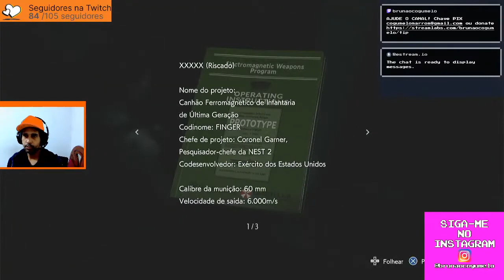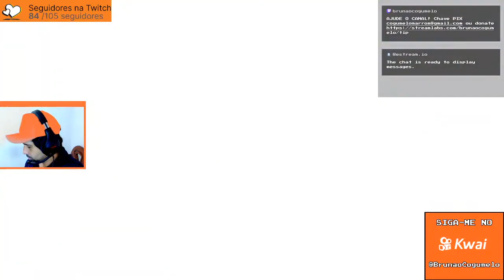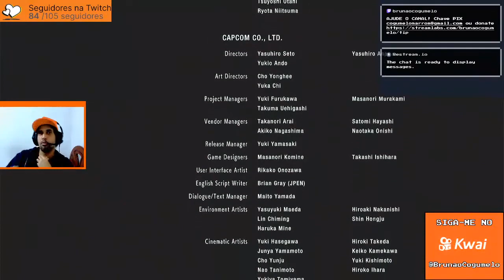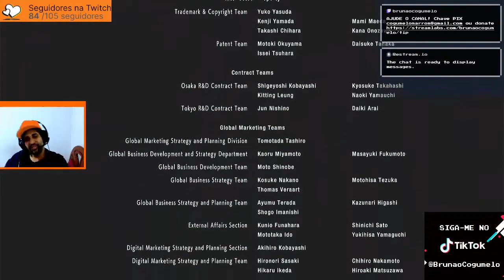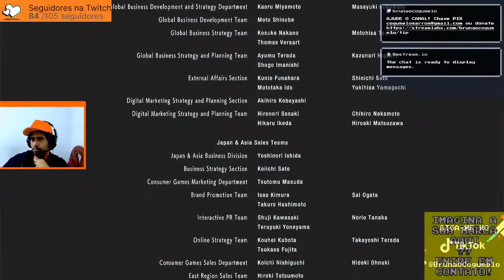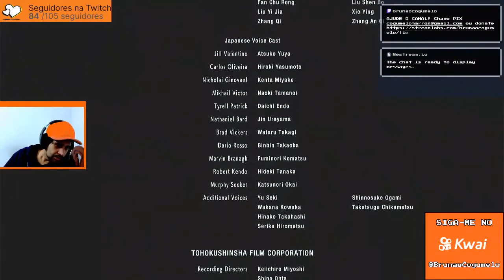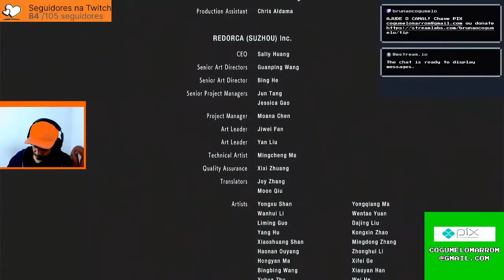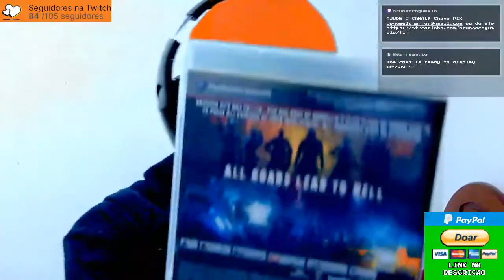RESIDENT EVIL 3 REMAKE ATÉ ZERAR 📺 reprise da live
BRUNÃO OFERTAS
Reprise da live que fiz em outro canal no dia 21 de abr. de 2022